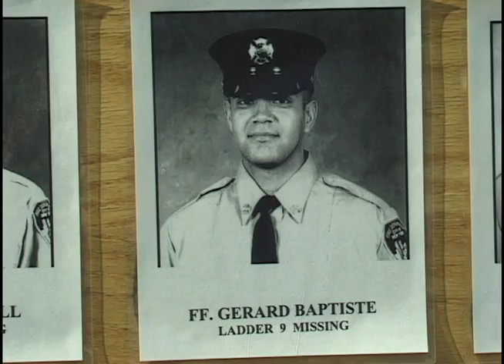All Our Sons -Trailer - TWN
Twelve African American firefighters were among the World Trade Center victims on September 11th, 2001. This moving documentary profiles these heroes, their families and the ultimate sacrifices they made.   Directed by Lillian Benson. For educational streaming, visit twn.tugg.com